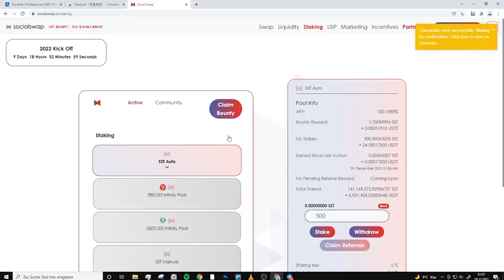NICHT LOSLASSEN für 10.000€ ROLEX 🕗😱